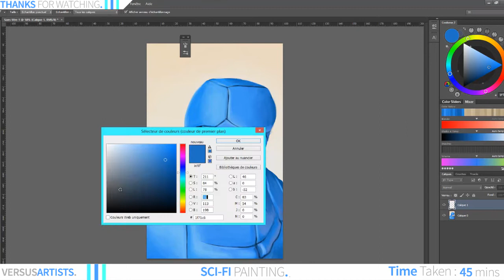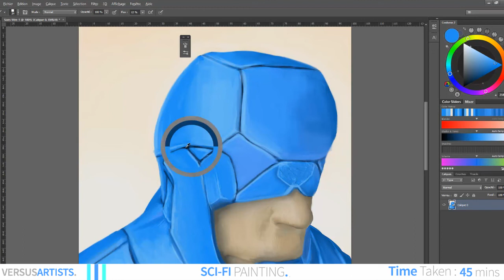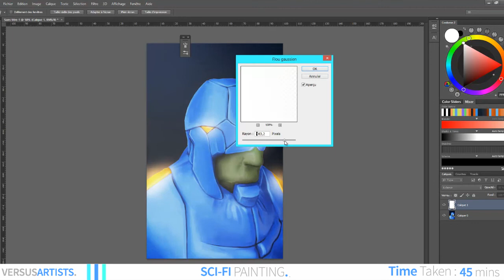SPEED PAINTING/SCI-FI CHARACTER/PHOTOSHOP CS6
Hey new upload today ! :D
Actually this is not a simple painting , i mean i decided to model the basic character on zbrush and then paint it in photoshop so that's why there are these kind of weird textures ( at the beginning).
Starting a painting with a model is waaay quicker than the traditional way and i take a lot of fun doing this so i'll basically do it more now.This painting was made for a special future event (secret)...So guys hope you liked it and don't forget to comment, like and subscribe to the channel if you haven't yet ! :D

Song: G-Eazy-Coming Home
Final image:
Portfolio:

Cya !